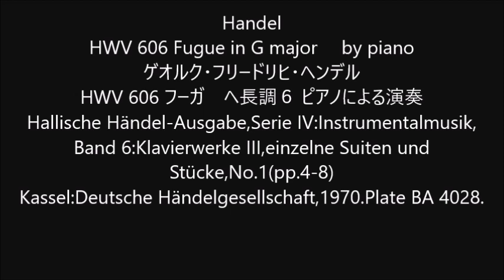Handel HWV 606 Fugue in G major by piano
Handel
HWV 606 Fugue in G major 　by piano
ゲオルク・フリードリヒ・ヘンデル
HWV 606 フーガ　ヘ長調６ ピアノによる演奏
Hallische Händel-Ausgabe,Serie IV:Instrumentalmusik,
Band 6:Klavierwerke III,einzelne Suiten und Stücke,No.1(pp.4-8)
Kassel:Deutsche Händelgesellschaft,1970.Plate BA 4028.